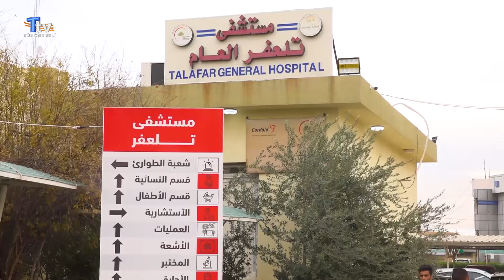Telafer hastanesine destek